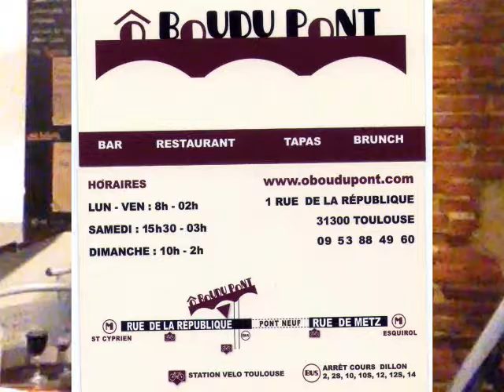The waiting blues by Dr Pickup solo @ Ô Boudu Pont, Toulouse. 26 Nov 2016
81000 Albi. Friday, 3 July  2020

guitar
Mureila Hofner Standup Electric bass Dr Pickup solo @ Ô Boudu Pont, Toulouse